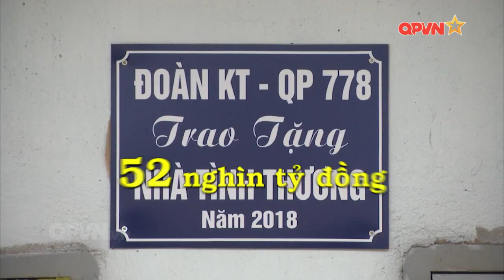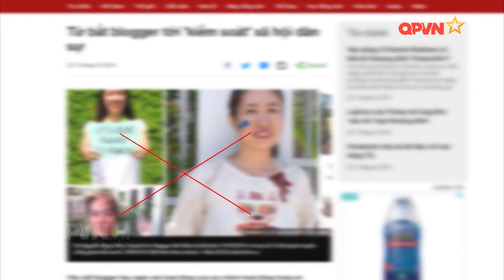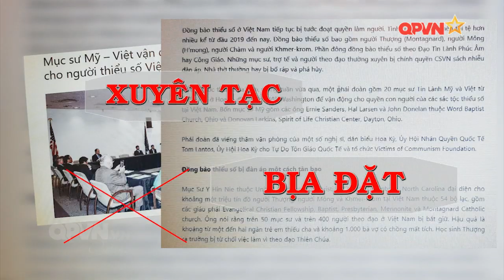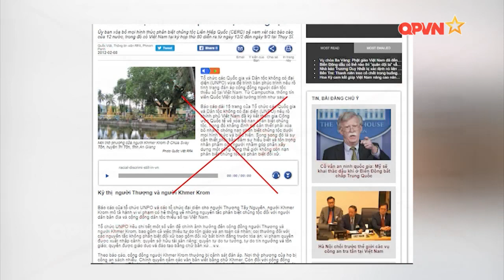Nhận diện những thủ đoạn phá hoại khối đại đoàn kết toàn dân